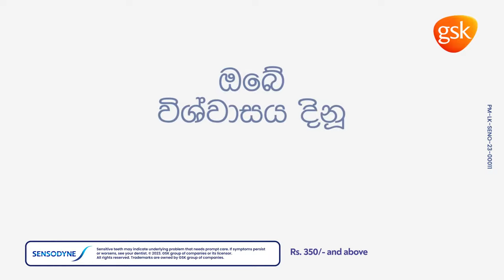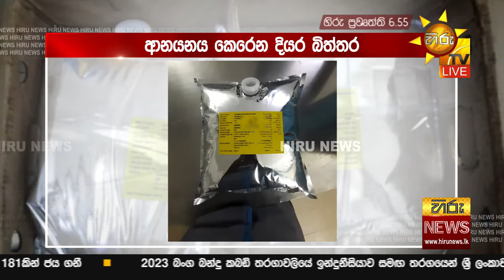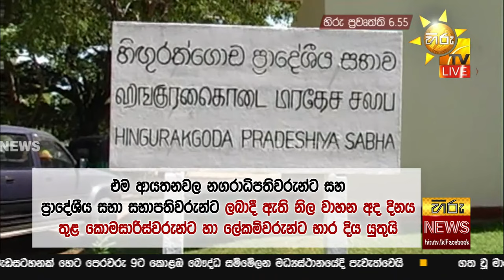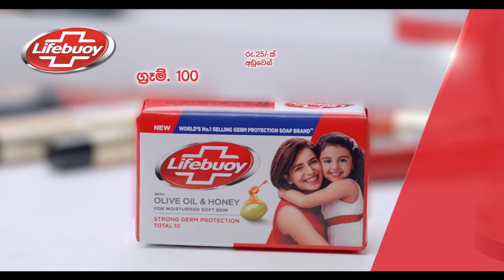හිරු රාත්‍රී 6.55 ප්‍රධාන ප්‍රවෘත්ති ප්‍රකාශය - Hiru TV NEWS 6:55 PM Live | 2023-03-18